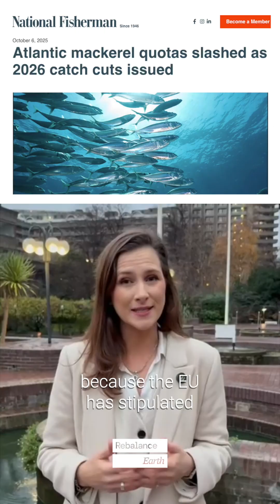How Overfishing Is Forcing Europe to Import Its Own Fish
Half of the UK’s “top ten” commercial fish stocks are now considered in a critical state, and Northeast Atlantic mackerel is a clear flashpoint.

For 2026, EU ministers agreed provisional mackerel catch limits aligned with scientific advice of -70%.

That kind of reduction doesn’t just affect fishing vessels, it ripples through processors, retailers, and entire coastal economies.

The good news is that viable nature-based solutions exist. Nature is ready to heal! We are increasing investment in nature-based solutions like oysters, mussels, kelp, and seagrass, which create the habitats needed for fish stocks to recover in our coastal waters.